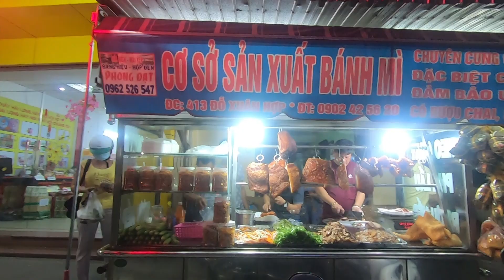Bánh mì heo quay phá lấu 20k/ổ và Phá lấu trộn Da heo chiên giòn siêu ngon chỉ ở đây có?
Phát hiện Tiệm bán Bánh mì heo quay phá lấu 20k/ Ổ + Phá lấu trộn Da heo chiên giòn ngon tuyệt vời!
Mời các bạn cùng "thưởng thức: nhé!